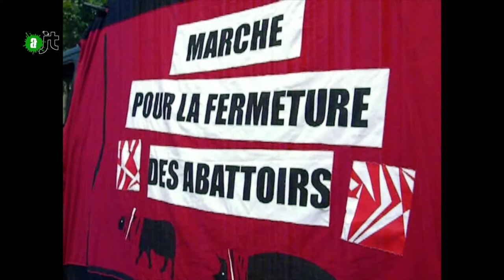Fermons les abattoirs - Reportage Alter JT 18/06/15 - 52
"On nous ment, les animaux ne sont pas des aliments"
ou "Stop au cauchemar, fermons les abattoirs"
des slogans clairs et simples ont rempli plusieurs villes dans le monde samedi 13 juin 2015 et notamment à Paris.
La manifestation a proposé de fermer les cages et d'ouvrir les esprits.

un reportage fait par Joyce